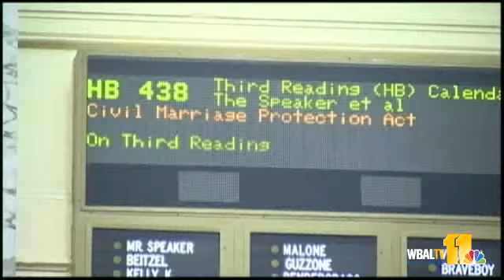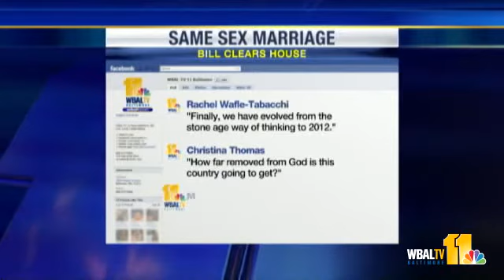Same Sex Marriage Bill Passes House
Maryland delegates pass a measure to legalize same-sex marriage.